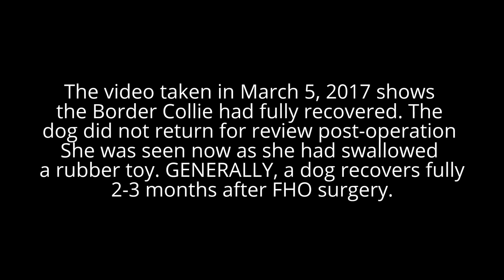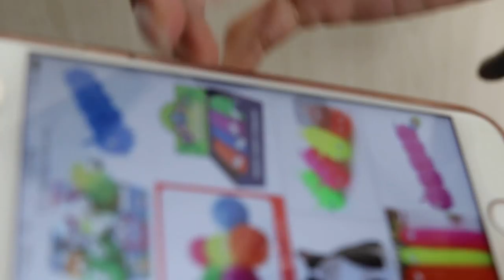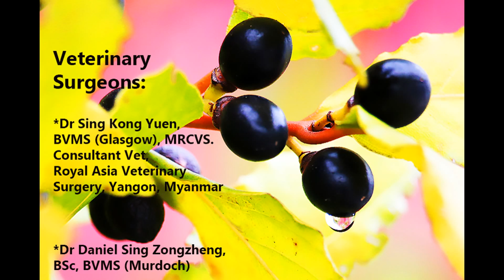A 2-year-old Collie swallowed a rubber toy. Also, 19 months after femoral head osteotomy.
ow long it takes to recover fully from a FHO (femoral head osteotomy) in a Border Collie?  Generally, it takes 2 - 3 months. This Border Collie was operated in August 2015 but I had saw her today March 5, 2017 when she swallowed a rubber toy.

The owner prefers to wait and see if she will pass out the rubber toy rather than the vet inducing vomiting and causing gastric reflux or oesophagitis. The video shows the dog now walking normally on the right hind limb.